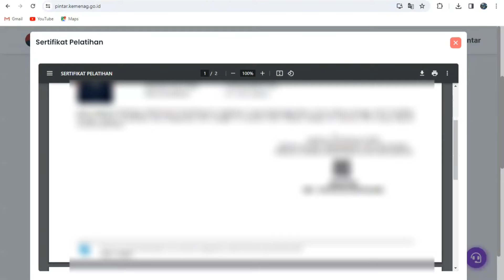CARA DOWNLOAD DAN CETAK SERTIFIKAT PINTAR KEMENAG